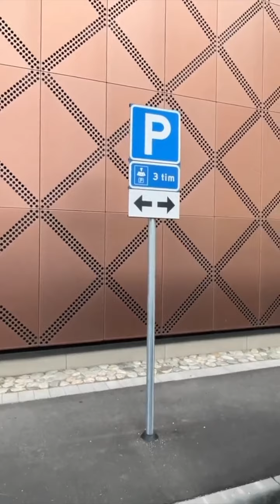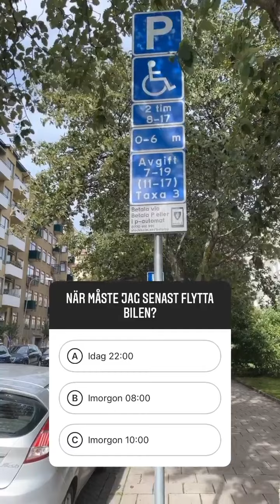Parkeringsregler & högerregeln för cyklister - Instagram storys vecka 33